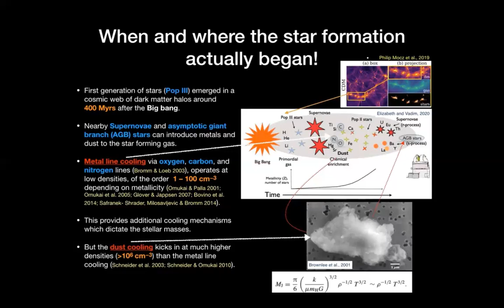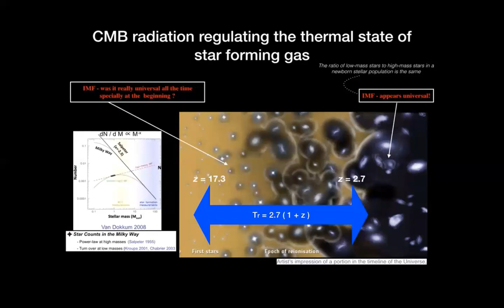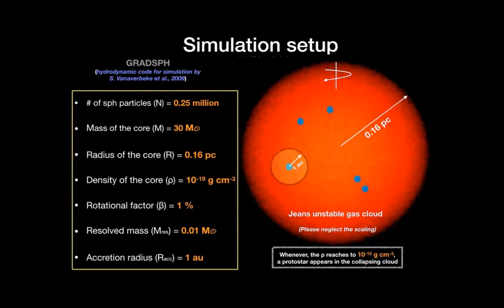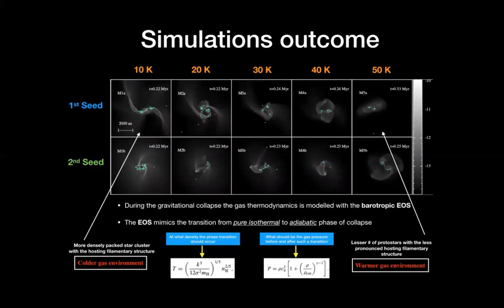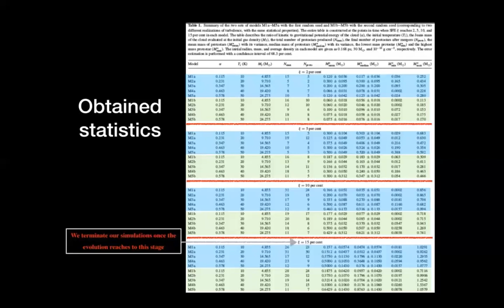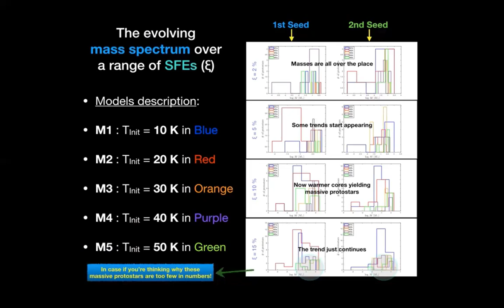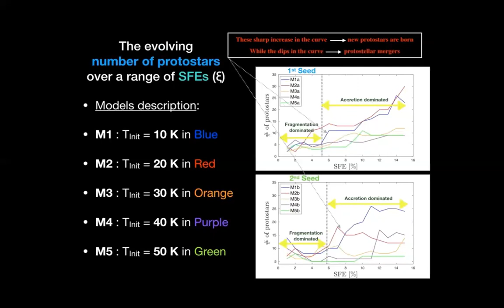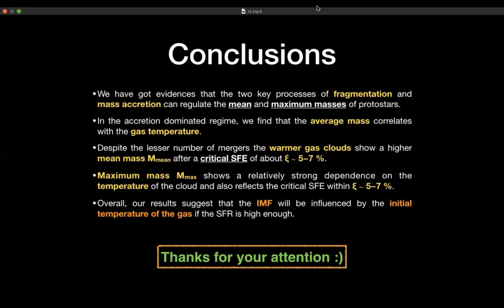Refeel Riaz (parallel sessions)